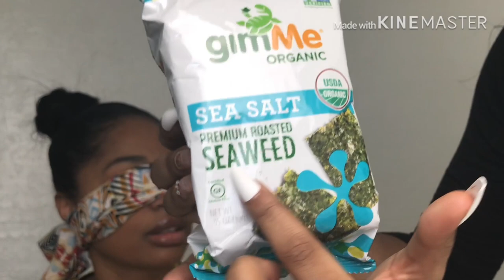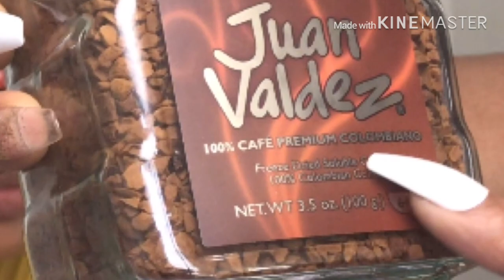Baby food 🍼 VS. Real Food Challenge 😝